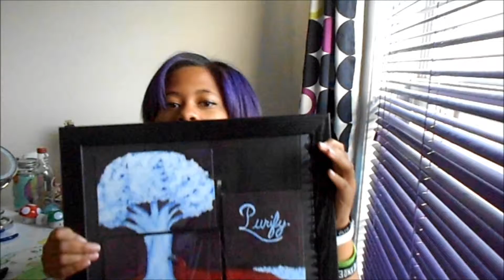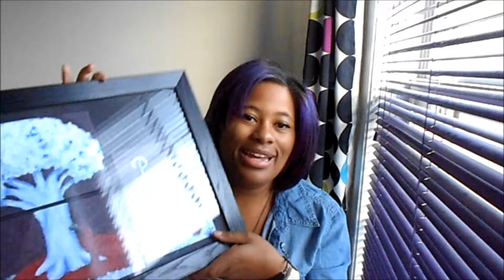Ultimate Youtube Survey | TheOHMANGO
I simply compiled all the questions from the 2011, 2012, and 2013 youtube surveys.
2011
1. Tell us about your first kiss?
2. What is the most expensive casual item of clothing you've ever bought?
3. What is the first job you ever wanted as a kid?
4. Tell us about your group of school friends.
5. What would you name your kids?

2012
6. Why are you called that?
7. Tell us about your favorite school teacher?
8. What is the strangest food you've ever eaten?
9. Tell us about your first gig.
10. What is your favourite place in the world?

2013
11. What's your biggest fear?
12. How did you find out Santa wasn't real?
13. What is the best idea you've ever had?
14. Most embarrassing thing your parents have ever done?
15. If you were only allowed to pick one career for the rest of your life, what would it be?

Who you you want to answer this survey next?
Here are the channels of the people I tagged:
but anyone is encouraged to do it.